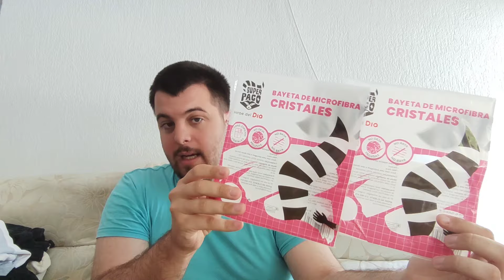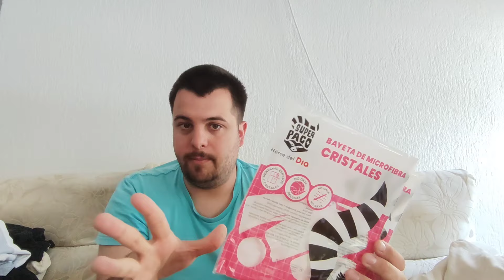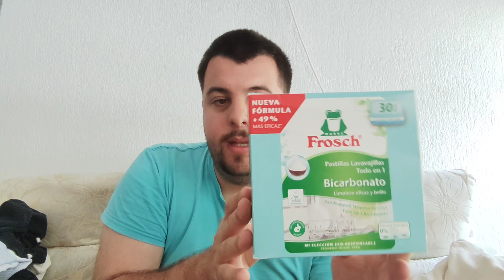PRIMER PRODUCTOS TERMINADOS EN MI NUEVA CASA 🎉🎉🎉🎉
Hoy os enseño mis productos terminados desde mi nueva casa .